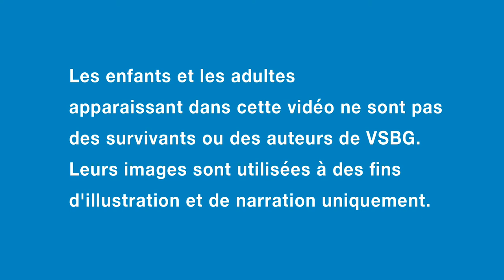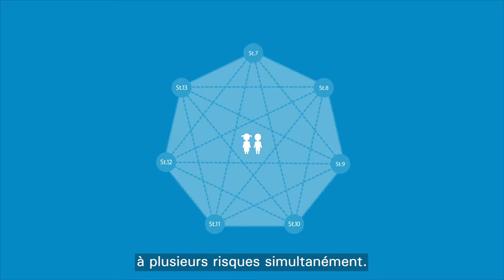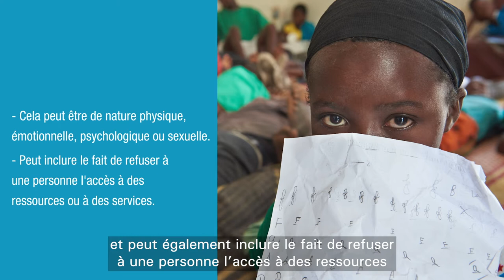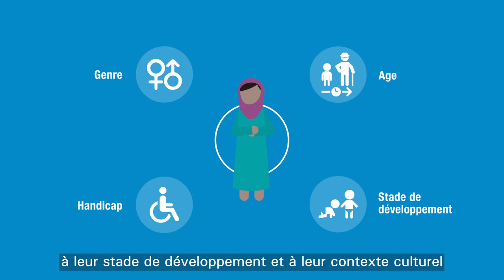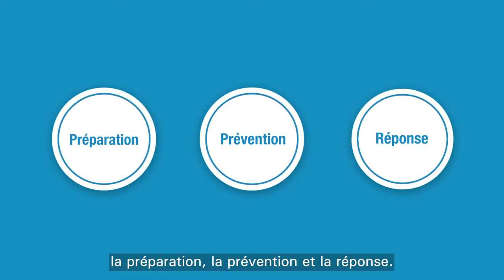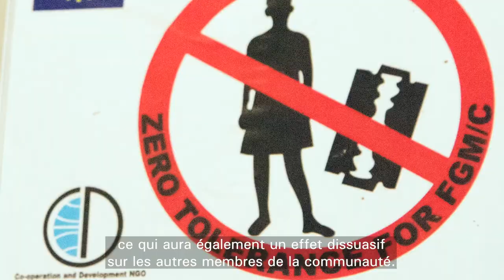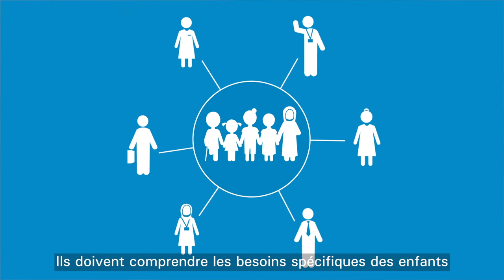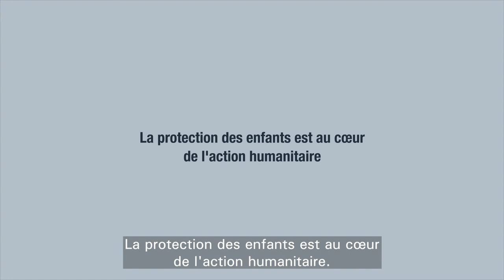Standard 9 des SMPE : Qu’est-ce que la VSBG et comment y faire face dans l’action humanitaire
Cette vidéo explique ce qu'est la Violence sexuelle et basée sur le genre (VSBG), comment elle affecte les filles et les garçons dans les crises humanitaires, quels sont ses facteurs contributifs et comment les travailleurs humanitaires peuvent y faire face. La vidéo examine les actions clés à mettre en œuvre dans les trois phases de la réponse humanitaire : préparation, prévention et réponse. L'accent est mis sur une approche centrée sur les survivants.

Une “Note à l’intention des facilitateurs” pour cette vidéo est disponible en français à l’adresse suivante

On entend par violence sexuelle et basée sur le genre (VSBG) tout acte commis à l’encontre de la volonté d’une personne qui est fondé sur des normes de genre et des relations de pouvoir inégales. Cela englobe les menaces de violence et la coercition. Il peut s’agir de violence physique, émotionnelle, psychologique ou sexuelle et cela peut prendre la forme d’un refus de ressources ou d’accès à des services. Cela comprend des actes qui causent des souffrances physiques, sexuelles ou mentales, telles que les mutilations génitales féminines, le mariage des enfants, l’exploitation et les abus sexuels, la traite des êtres humains et les violences sexuelles envers les filles, les garçons et les enfants qui s'identifient comme LGBTQI.

La VSBG est l’une des formes les plus répandues de violation des droits de la personne. En situation de crise humanitaire, cette violence s’exacerbe. Elle est toutefois souvent dissimulée et peu signalée.

Toutes les activités de gestion de cas de VSBG doivent suivre une approche centrée sur les survivant.e.s et instaurer un environnement bienveillant en donnant la priorité à la sécurité, au respect, à la non- discrimination et à la confidentialité des personnes survivantes.

Nous devons comprendre le contexte et les normes sociales existantes pour comprendre quels enfants sont particulièrement vulnérables à la VSBG, et quels mécanismes d’adaptation néfastes pourraient avoir empiré avec la crise.

Nous devons également nous efforcer d’apporter un soutien intégral aux personnes s’occupant d’enfants et aux familles grâce à l’éducation, à la formation aux compétences de vie, aux programmes d’éducation parentale et à l’autonomisation économique.

Pour éliminer la VSBG en situation humanitaire, nous devons intensifier nos efforts dans trois domaines principaux : la préparation, la prévention et l’intervention

Pour en savoir plus sur les Standards Minimums pour la Protection de l’Enfance

   🔔 Souhaitez-vous recevoir des informations (en anglais)
   sur les Standards Minimums pour la Protection de l’Enfance ?